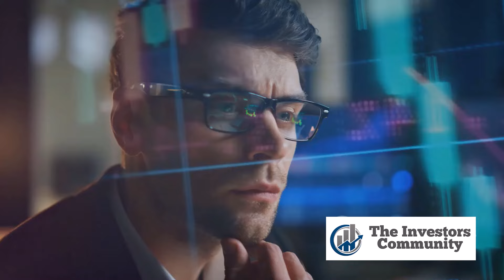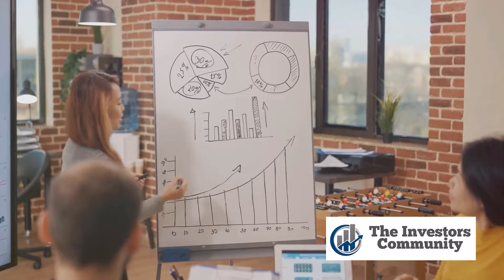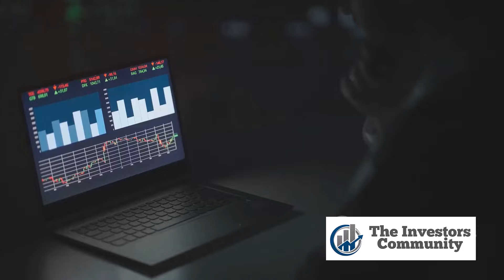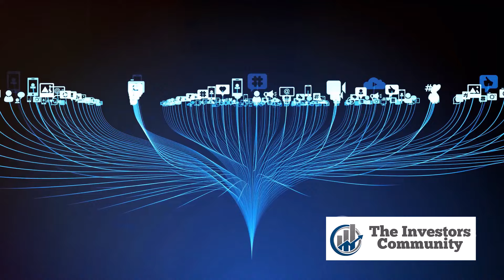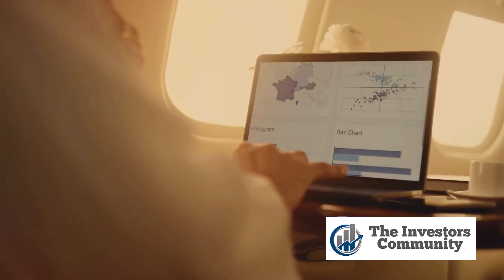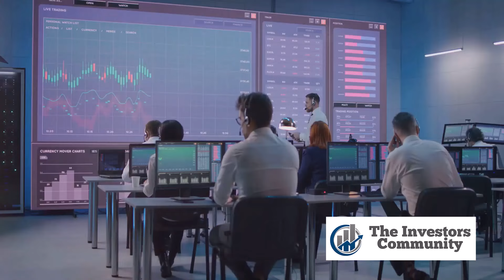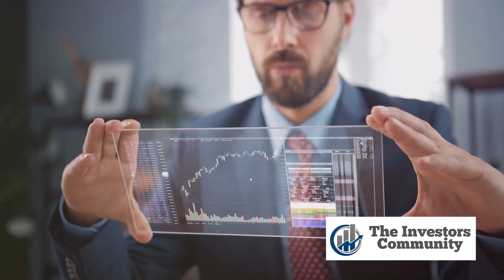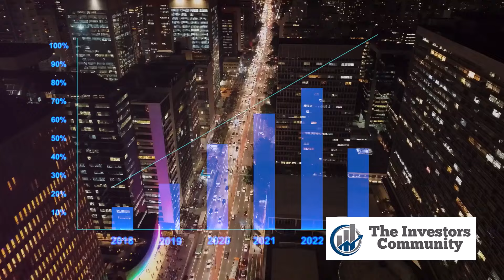Unveiling Palantir Stock Analysis: Revolutionizing Data Analytics and AI for Investors?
Welcome to "Unveiling Palantir Stock Analysis" - a deep dive into the world of Palantir technology, where innovation meets data and artificial intelligence to create a breakthrough in the field of data analytics.

In this video, we'll explore the development and impact of Palantir Technologies in the realms of data analytics and artificial intelligence. From tackling the most complex challenges to creating new opportunities, Palantir has built a robust ecosystem that's capturing the attention of investors worldwide.

We'll delve into Palantir's products and services, from Palantir Gotham for intelligence analysis to Palantir Foundry for building complex data platforms. We'll also examine how Palantir integrates artificial intelligence and machine learning into its platform to create powerful and innovative analytics solutions.

For investors interested in the intersection of technology and data, this video will provide a detailed and insightful look into the role of Palantir Technologies in changing how we understand and harness data in the 21st century.

Join us as we explore together "Unveiling Palantir Technologies: Revolutionizing Data Analytics and AI for Investors!